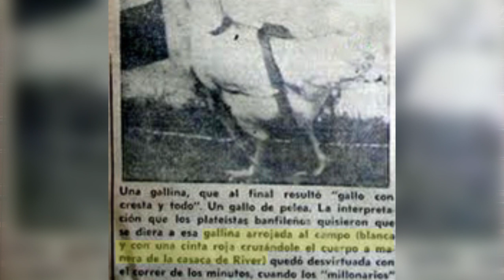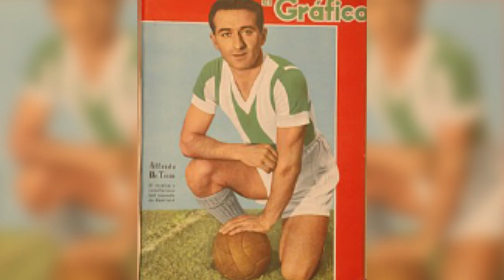¿QUE SIGNIFICA EL APODO DE TU EQUIPO DE FÚTBOL? - MATI MENDIA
¡Nueva sección en el canal! En este segmento te cuento que significa el apodo de cada equipo de fútbol. Recorda que no serán solo del fútbol argentino sino que también del plano internacional. Dejame en los comentarios el nombre del equipo que quieras!

EDICIÓN: AGUSTÍN FLORANCE.

CÁMARA: MATÍAS SAGUES.